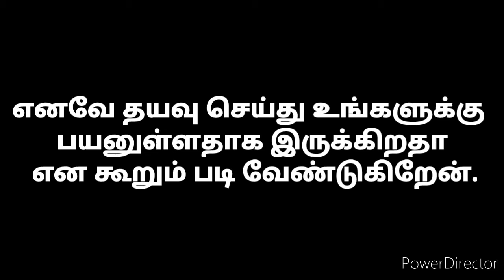About our YouTube channel | Comment your suggestions, opinions, criticize..